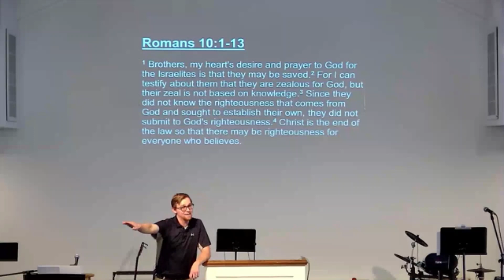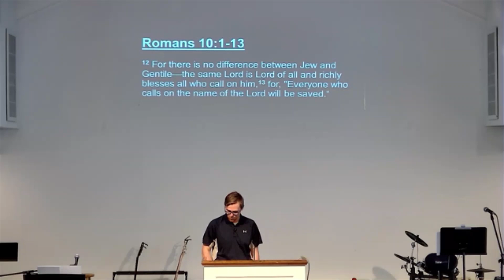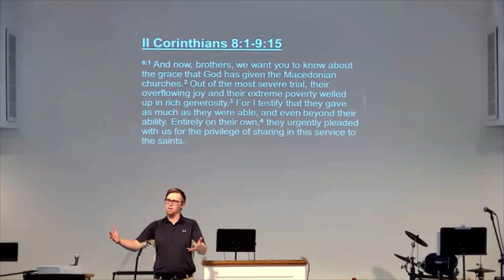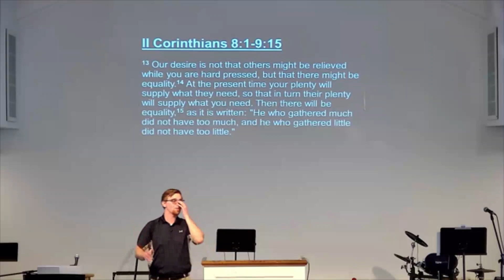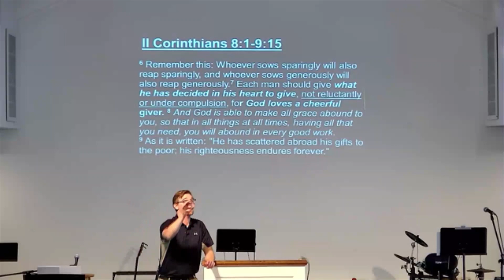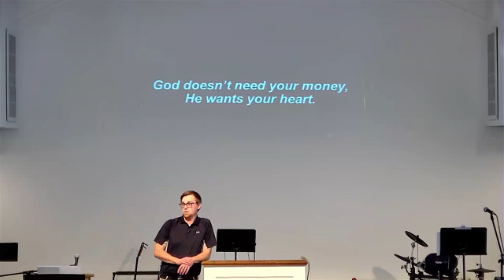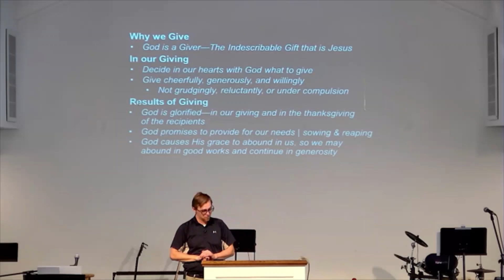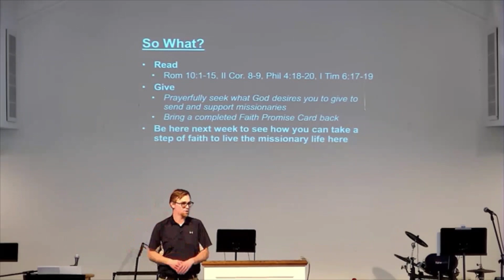Global Missions and Faith Promise (11/7/21)